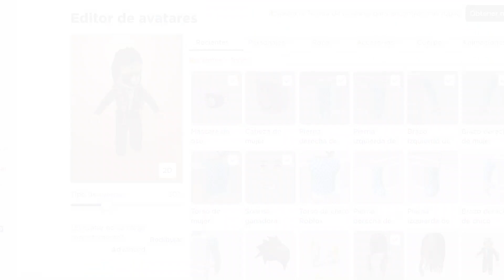CUARTO CABELLO Black Plats With Red Ribbon en Ciudad sedal/FINALIZADO